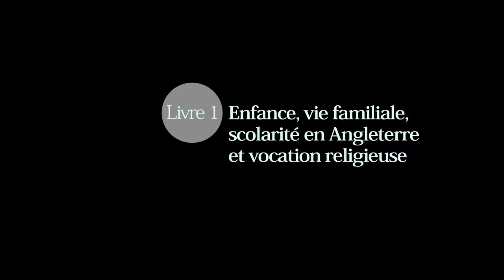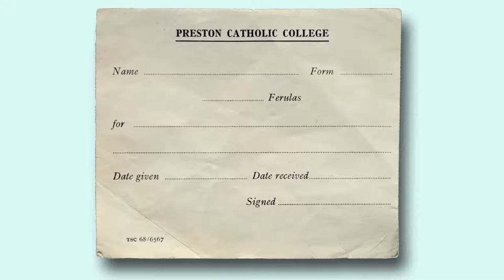Mike Singleton. Livre 1. Enfance, vie familiale, scolarité en Angleterre et vocation religieuse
Monsieur Singleton est professeur émérite d’anthropologie de l'Université catholique de Louvain (Belgique)

Date : 24 juin 2016 (Maizeret, Belgique)
Durée : 31 min 00s

Direction des entrevues : Frédéric Benjamin Laugrand
Caméra : Emmanuel Luce
Son : Anthony Melanson